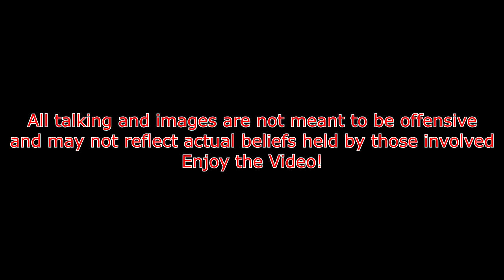Co-op Comrades #2.8: Bloodshots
Welcome to Co-op Comrades 2! where the game play has at least 2 fools "cooperating" with banter, arguments, fails, surprises, and laughs. This is an  edited series focused on highlights, fails, references, and funnies

The game is now Borderlands 2! (GentleBeast27) has only played Borderlands 1 (As seen in CC#1) and returning is (Greg a.k.a. Buttboi a.k.a. VaultHunter 90) who is a HUGE Borderlands fan teach me the game as we go. This time some other friends join in as well (THE_NinjaBunneh & A11GreyWolf) for various episodes.